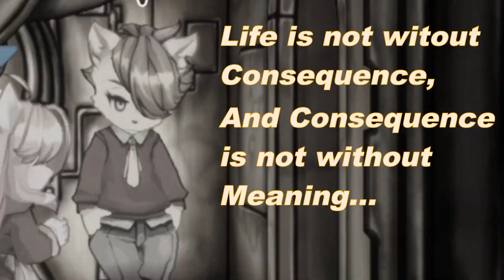Fuga: Melodies of Steel | Turtle Prowlers (Session 20)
It'll only be a matter of time until we managed to get our upgrades so high that even 3 year olds will solo against the Berman army. Tensions rise against Britz ABerman yet again with something about him being seen not once, but TWICE, inside and outside the Taranis. However, we push forward into volcanic lands to have cats get annoyed and also annoy myself, with one actually doing something that triggers me to no end.